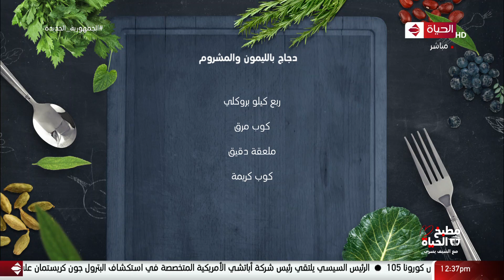مطبخ الحياة - طريقة عمل ”دجاج بالليمون والمشروم وكفتة الأرز والجبن“ مع الشيف يسري